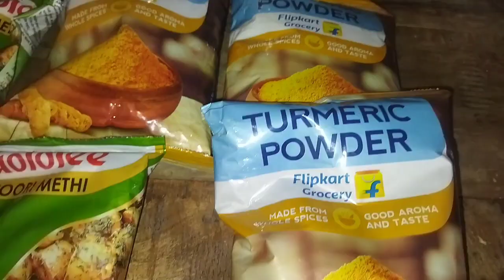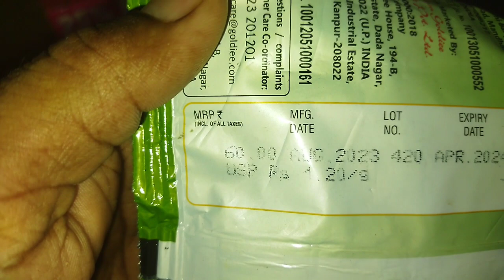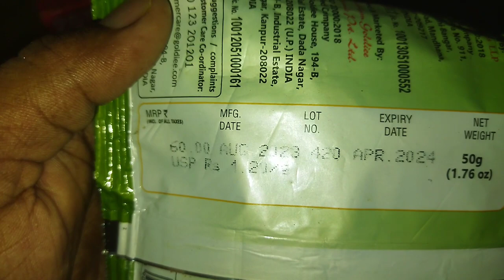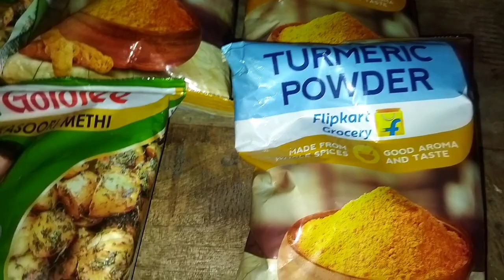Bicano Rasgulla,kasuri Methi,haldi powder,wholsale price